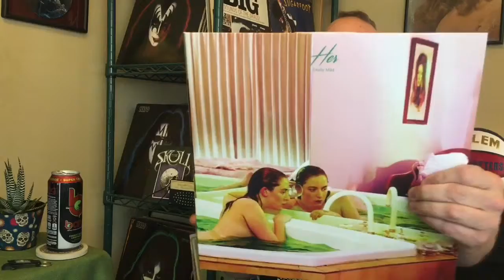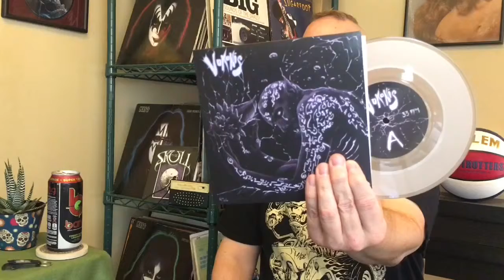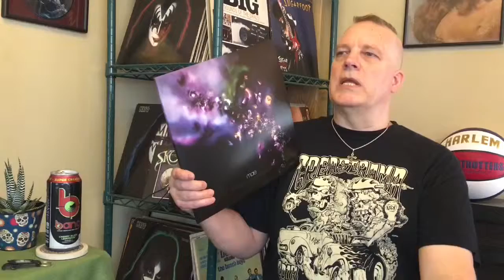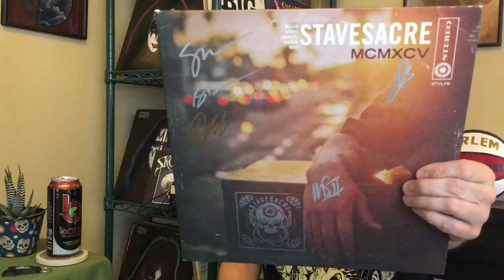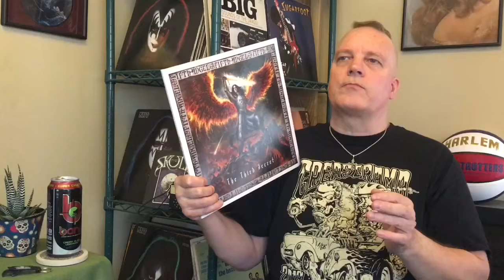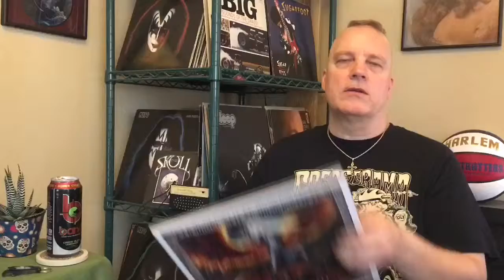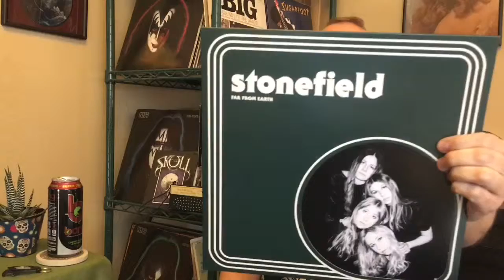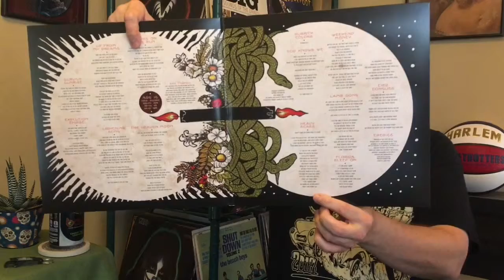salt tv 33 Top 2018 Vinyl Side A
Top 10 new vinyl releases I picked up in 2018

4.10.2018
salt zine
Editor: Steve Park - spark design
Created in iMovie on iPhone 6+S and Pro-Ject DC Carbon turntable, with temporary setup: TEAC AG-V8525 receiver, BIC Venturi DV2si speakers and Yamaha sub

Beverage: bang Cherry Blade Lemonade

Intro: KISS - "Detroit Rock City" from Killers - Casablanca
Image: Bonneville Salt Flats, Utah

Tunes in the back*:
Hidden Hospitals ~ "Acid Rain" ~ Liars
Hidden Hospitals ~ "Better Off" ~ Liars
Totally Mild ~ "Pearl" ~ Her
Vokonis ~ "Acid Pilgrim" ~ Olde One Ascending
mae ~ "Let It Die" ~ Multi-sensory Aesthetic Experience
Alter Boys ~ "Light Of Freedom" ~ No Substitute
Stavesacre ~ "Mr Larkspur" ~ MCMXCV
Fifth Angel ~ "Shame On You" ~ The Third Secret
YOB ~ " Beauty In Fallen Leaves" ~ Our Raw Heart
Stonefield ~ "Broken Stone" ~ Far From Earth
ASG ~ "God Knows We" ~ Survive Sunrise

*From my own vinyl collection and live recordings

~ right on • ride on ~